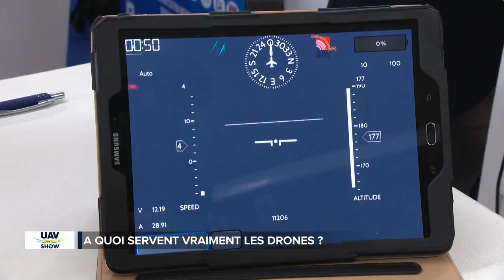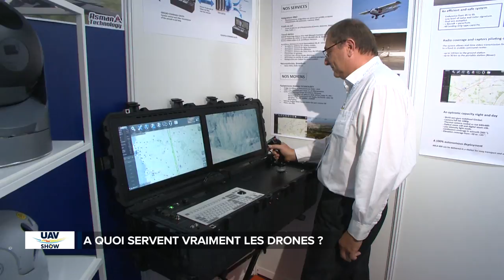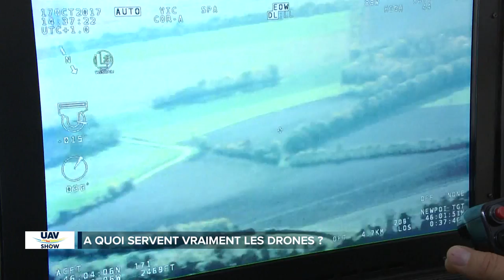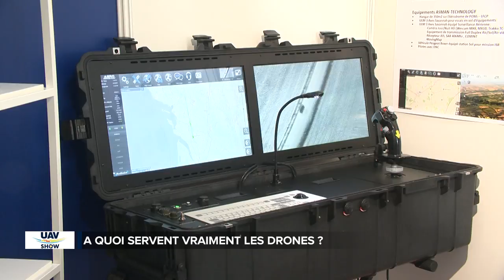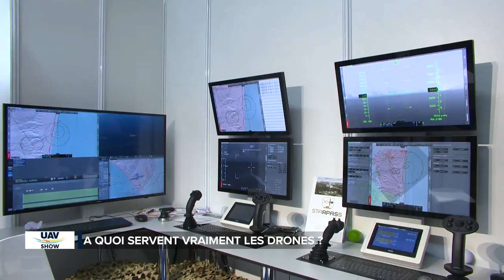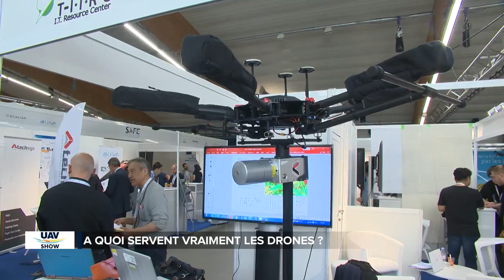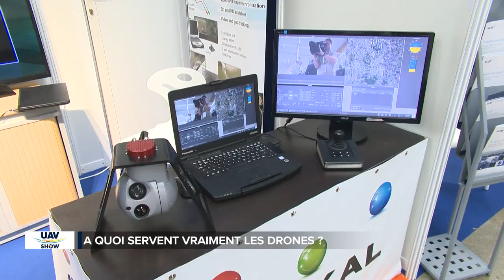Grands événements - UAV SHOW - partie 2